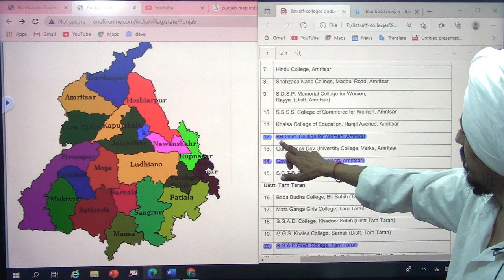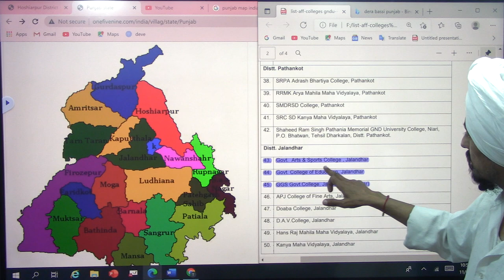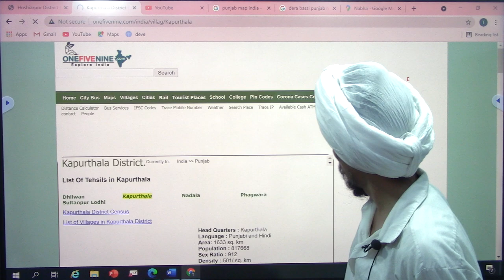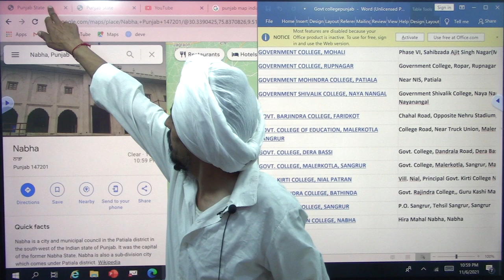Government colleges with Location l Govt jobs Assistant Professors and Librarians l Dr. Tirath Singh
Government collegeswithLocation#31#DPIcollegesPunjab2021#Assistant ProfessorsandLibrarians#DrTirath Singh#